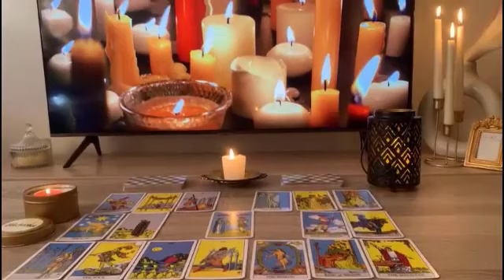Virgo ♍️ Damn Virgo 😍 This Person Is So in Love With You..And Going To Admit It In 3 Days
Virgo Love
Virgo 2023
Virgo today
Virgo October